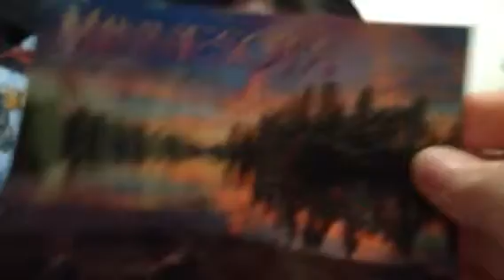Mail - Janet Y